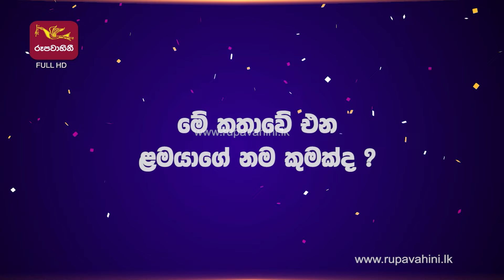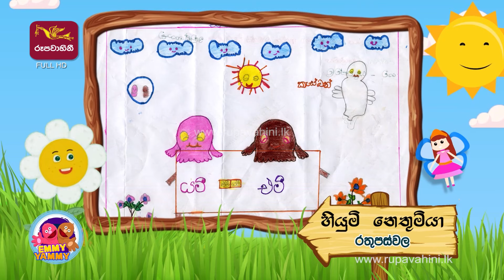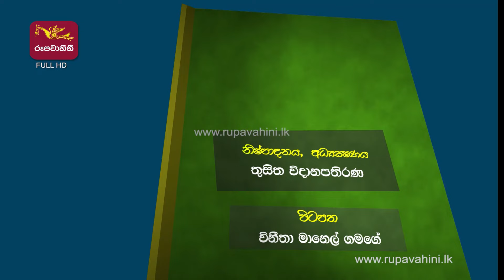එමී යමී | මපට් ළමා වැඩසටහන | EMMY YAMMY | EP 78 | 2022.03.12